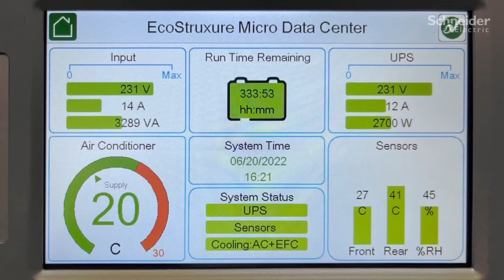Smart Life Smart Connect| Micro Data Center ห้อง IT สำเร็จรูปคุ้มค่า ง่ายกว่าสร้างห้องแบบเดิมๆ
โครงสร้างพื้นฐานด้านไอทีที่สมบูรณ์ภายในตู้แบบสแตนด์อโลนที่ปลอดภัย สำหรับการปกป้องแอปพลิเคชันทางธุรกิจที่สำคัญ รวมถึงการจ่ายไฟฟ้า UPS และการตรวจสอบด้านสิ่งแวดล้อม

Schneider Electric ขอเสนอ Micro Data Center ที่มาพร้อมกับ:
- ระบบ UPS และระบบไฟฟ้าทั้งขาเข้าและขาออก
- ระบบทำความเย็นแบบ Rack mounted ขนาด 12,000 BTU ติดตั้งเสร็จภายในตู้
- ตัวตู้เป็น Rack IT มาตรฐาน สามารถติดตั้งอุปกรณ์ IT เข้าไป เมื่อปิดตู้ก็มีระบบ security และ monitoring พร้อมสมบูรณ์เหมือนห้อง IT ทั่วไป

สนใจผลิตภัณฑ์ติดต่อศูนย์บริการลูกค้าสัมพันธ์ โทร 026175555

อ่านข้อมูลเพิ่มเติมได้ที่

ติดตามชไนเดอร์ อิเล็คทริค ผ่านช่องทางต่างๆ

🟢 ค้นหาช่องทางขายและอื่นๆ
🟢 ติดต่อศูนย์บริการลูกค้าสัมพันธ์